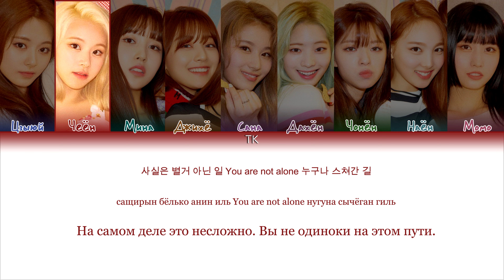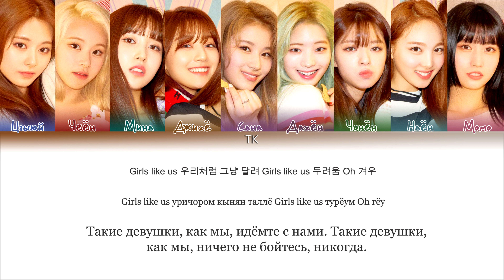TWICE – GIRLS LIKE US [ПЕРЕВОД НА РУССКИЙ/КИРИЛЛИЗАЦИЯ Color Coded Lyrics]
• Артист: TWICE
• Песня: GIRLS LIKE US
• Альбом: FANCY YOU
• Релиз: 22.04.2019